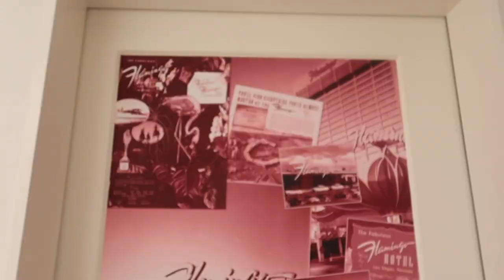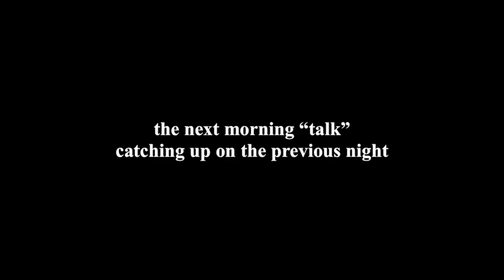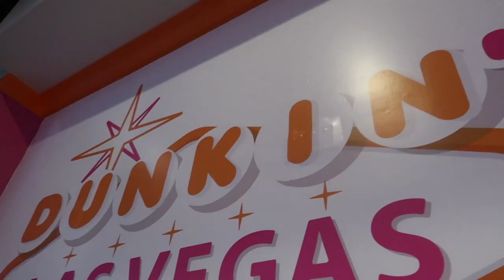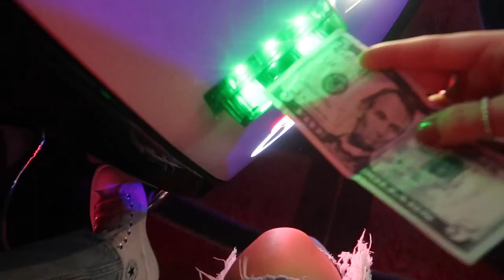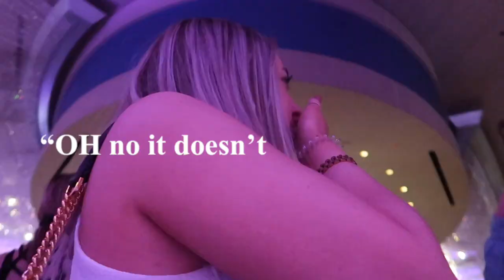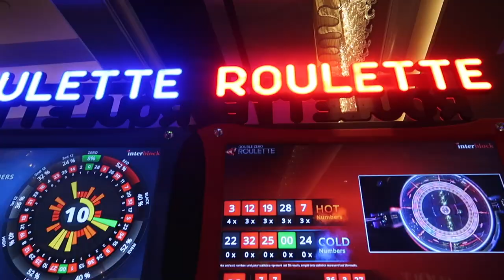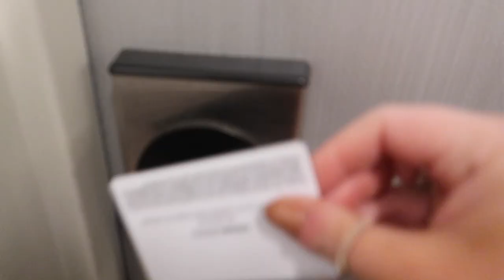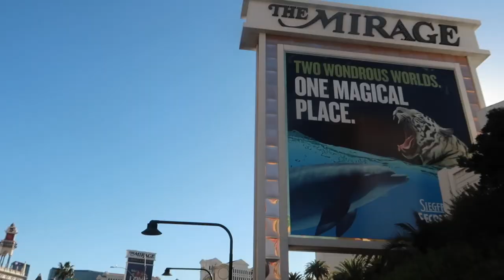LAS VEGAS SPRING BREAK TRIP VLOG: Staying On The Strip With Friends in Our 20's at The Flamingo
leather pants
black purse
orange swimsuit
beige lounge pants
pillow slides
blue jeans
champagne pants
croset top

Come with me on a trip to Las Vegas with my friends in our 20's! We stayed for a few days at the Flamingo hotel on the Las Vegas strip. It was SO fun. Here is the fun and the crazy (as much as I wanted to put on camera lol). Seriously had so much fun on my second Las Vegas trip and so happy to now have a Las Vegas Vlog 2022. We are mostly out of college but we still call this our little Las Vegas Spring Break trip as it was prime spring break season. Enjoy!

Codes & Links~
Tribabe code: Morgan20 for 20%
Vanity Planet code: MORGAN_ELEVATE for % off